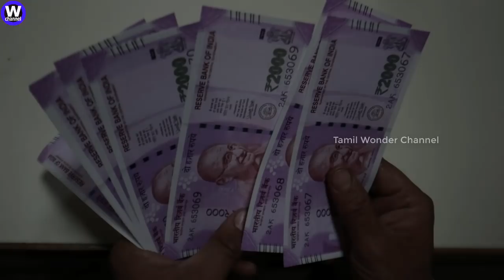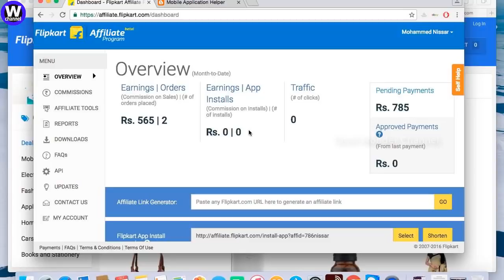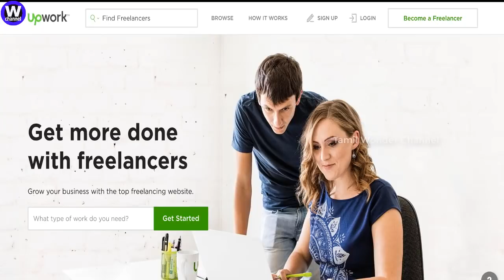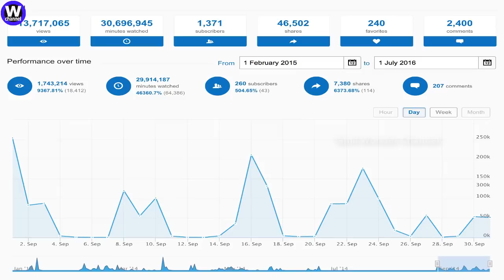ஆன்லைனில் பணம் சம்பாதிக்க சிறந்த 10 வெப்சைட் I Online Earnings Money I Top Website I Tamil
ஆன்லைனில் பணம் சம்பாதிக்க சிறந்த 10 வெப்சைட் I Online Earnings Money I Top Website I Tamil Wonder Channel